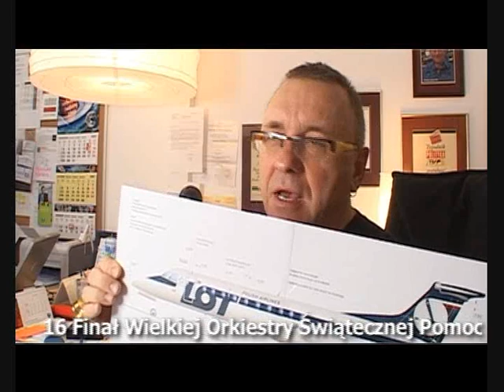KRĘCIOŁA odc. 11 - zapowiedź programów OTV - część 1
Program KRĘCIOŁA - zapowiedź premierowych programów emitowanych na antenie OTV w tygodniu od 17 do 21 grudnia. Więcej informacji